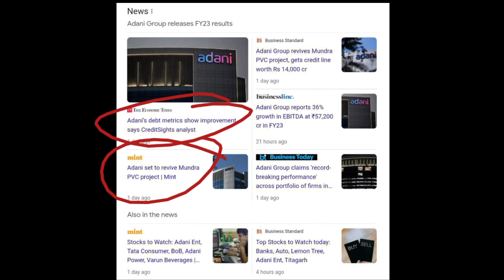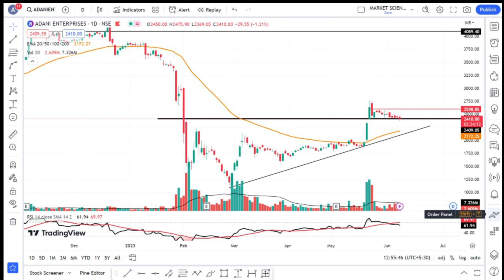Adani Enterprises Share Latest News || Hold Or Sell || Target price || Must Watch